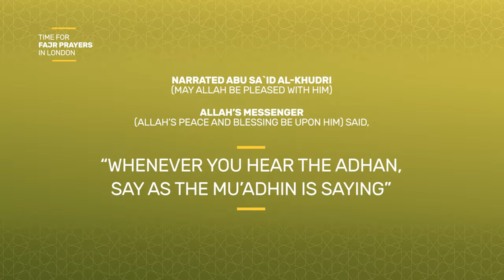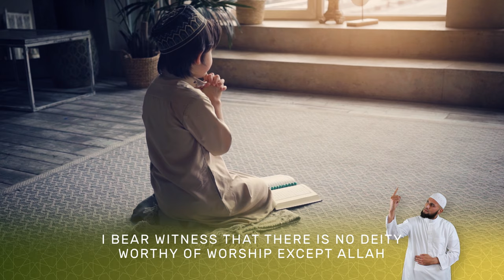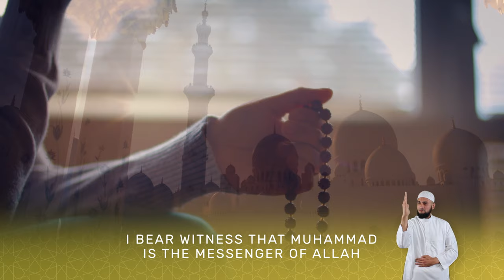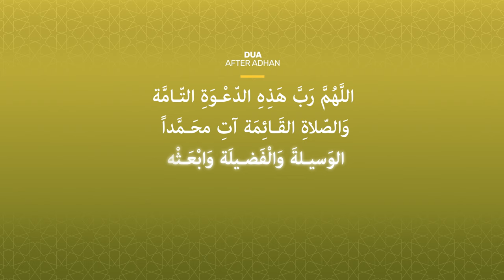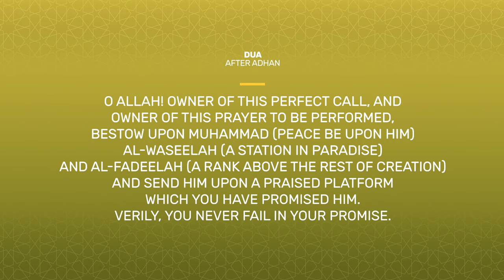Fajr adhan: prayer to Allah that begins at dawn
The Fajr prayer is one of the five mandatory salah. As an Islamic day starts at sunset, the Fajr prayer is technically the third prayer of the day. If counted from midnight, it is usually the first prayer of the day.